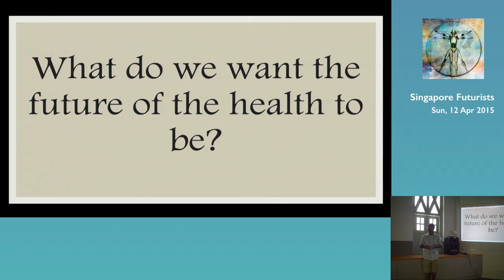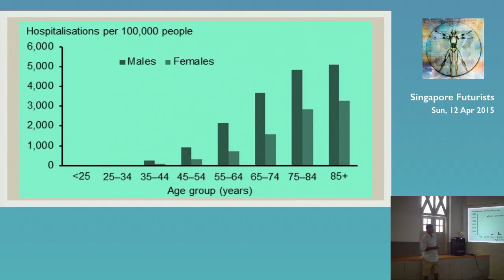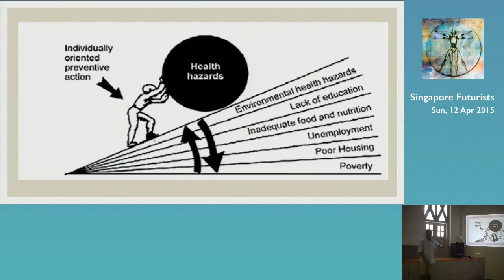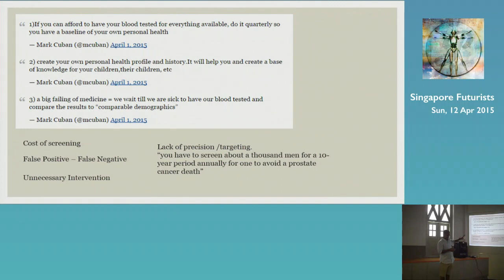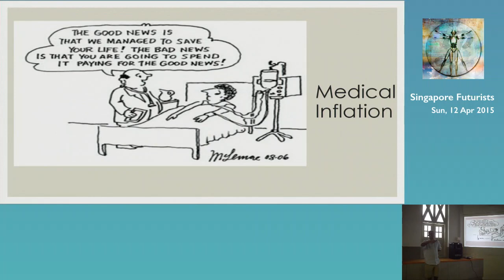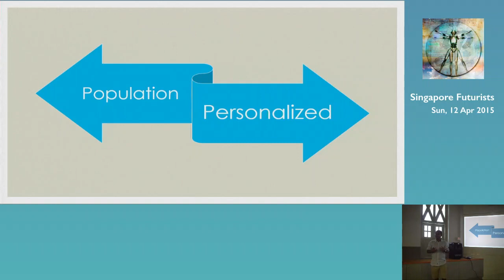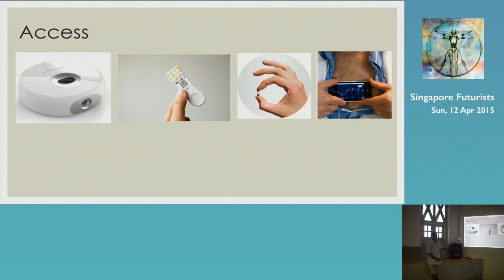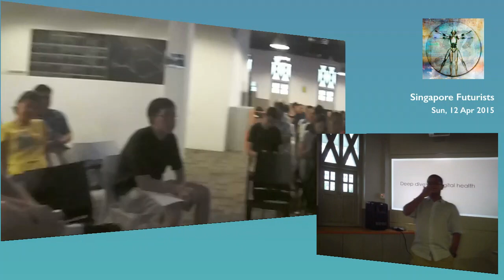What is Wrong with Healthcare - Singapore Futurists Meetup: Future of Health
Speaker: Balaji Venkatesan

Balaji Venkatesan is currently heading product development for Zuellig Pharma Patient solutions. He is a staunch believer in the transformational nature of technology. Transformation of individuals and organizations are his key areas of interest. He has over 20 years of experience in business and technology. He is constantly looking for new ways in which technology can benefit businesses and individuals. He is also an active participant in the QS, Futurists & other tech groups. In this talk, Balaji will give a view into the many areas in which exponential technology is revolutionizing healthcare.